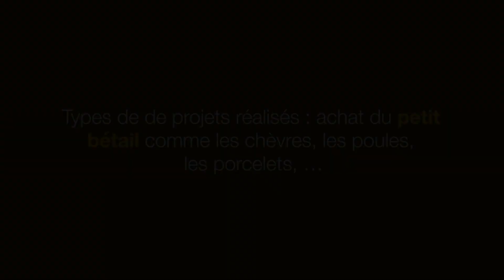TIN - La subvention solidaire